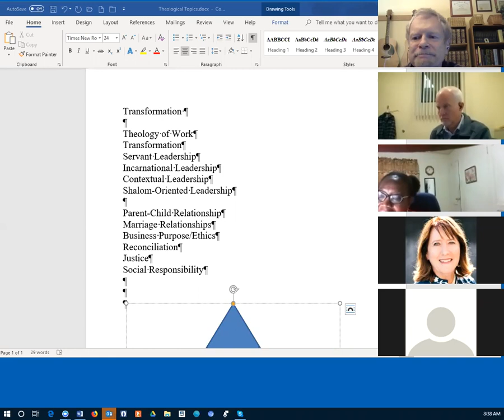Research Methodology - Lit Review and Theological Sections